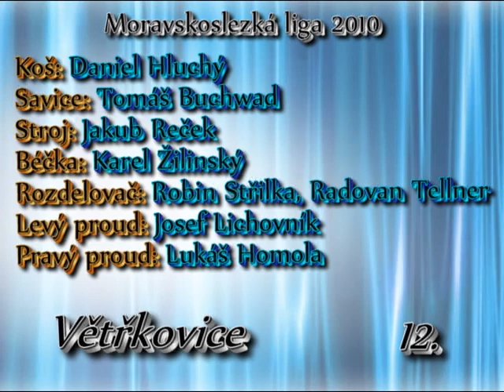Clip Větřkovice 2010